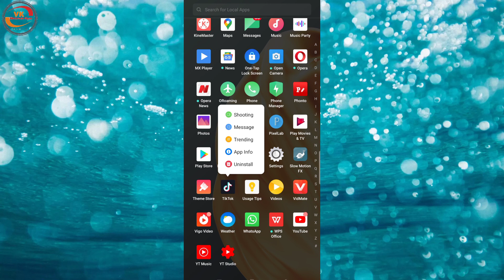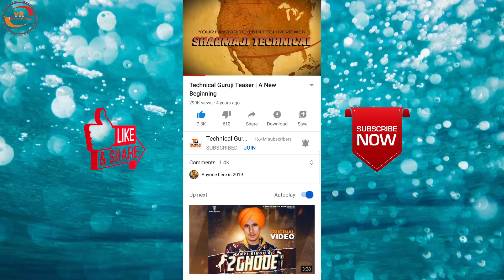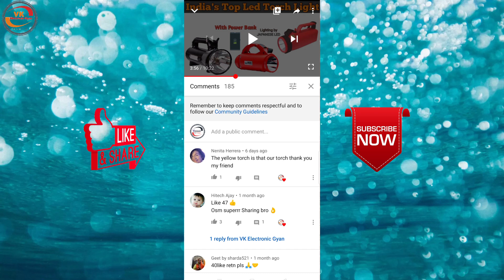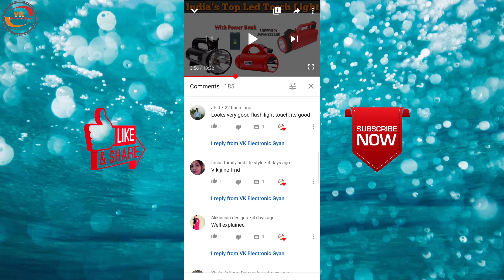Kisi Bhi Youtube Channel Ki First Video Kaise Dekhe | Popular Videos Kaise Dekhe | Youtube Tricks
Namaskaar dosto 🙏